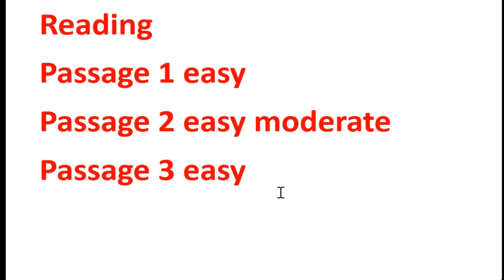29 april ielts exam review| ielts exam review today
29 april ielts exam me kya aaya tha,
Aaj ielts exam me kya aaya tha,
Today ielts exam revew
29 april ielts exam reveiw,
ielts exam me aaj kya aaya tha,
aaj ka ielts exam kaisa raha,
today ielts exam paper,
today ielts paper reading answes,
today ielts exam paper listening,
29 ielts exam review,
how was today's ielts exam,
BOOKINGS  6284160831